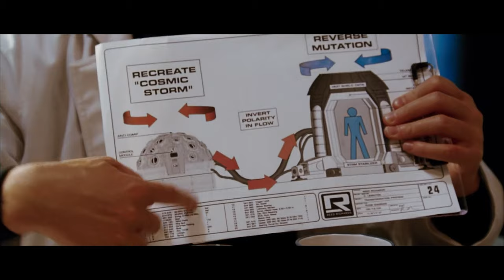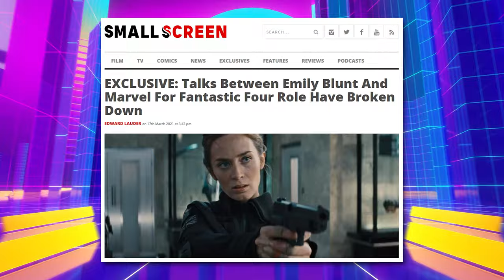MCU Fantastic Four Cast Announcement Update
Marvel Studios will be announcing some key members of the cast for their upcoming MCU Fantastic Four movie!

Written by Edward Lauder & That James Guy.

Voice Over by DanPlum.

Edited by That James Guy.

3D spinny stuff by Kaz.

Today we’re talking about some Fantastic Four casting updates provided by one of our sources. And boy did they have a lot of updates.

Anyways…

This was revealed to us by a source with close ties to Marvel Studios. We already know that Jon Watts will be directing the Fantastic Four film.
It’s been speculated for a while that Ant-Man's director, Peyton Reed might get the gig.
However, Marvel President, Kevin Feige, revealed at last year's Disney Investor's Day Presentation that Watts would be the one behind the camera on the upcoming Fantastic Four film.
So, they've been working on the film behind the scenes for quite some time now.
They’ve been… ahem… very busy.
They've spent most of the year casting for the film, and it seems like Marvel Studios and Jon Watts have found their leads and are ready to announce them.
Here's what our source had to say on the matter:
“Casting for the movie is practically done. The key roles in the movie will be announced very soon.”
We did ask the source to elaborate on when exactly the cast for this upcoming Fantastic Four movie would be announced. Here's what they had to say:
“A matter of weeks! End of 2021 - beginning of 2022. There will be a flurry of announcements after No Way Home's release date.”
This means that we might be getting more announcements for what's to come in the MCU. There has also been talk of a new Daredevil series being in the works.
As for who will be in The Fantastic Four, We've been informed that it'll mostly be relatively unknown actors. Here's what our source had to say as far as casting for The Fantastic Four is concerned:
“Marvel has cast its net far and wide for this movie. They've been focusing on who would be best for the part as opposed to getting big names attached to the project.”
This is interesting news to us because it does seem as though Marvel is one studio that does casting right. Look at the casting of Iman Vellani as Ms. Marvel and Alaqua Cox as Echo.
Those two actors hadn't done any professional acting prior to being cast in a Marvel project. However, they both seem perfect for their respective parts.
Plus, the contracts must be… less expensive to negotiate.